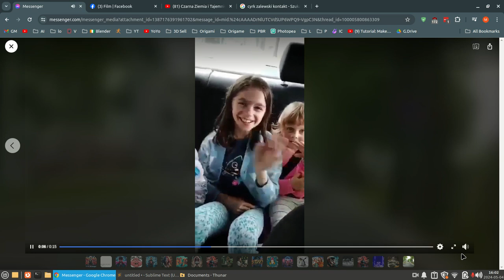Polish lang. Czejść